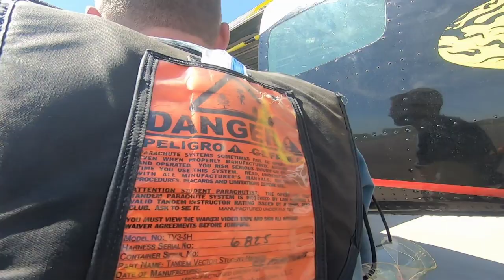Colorado Mountain Skydive Tandem 2022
Tandem Skydive with Jet out of Colorado Mountain Skydive